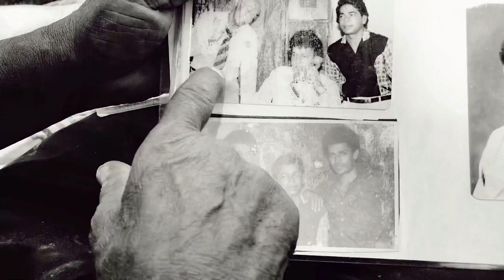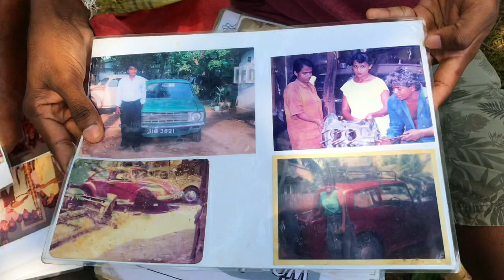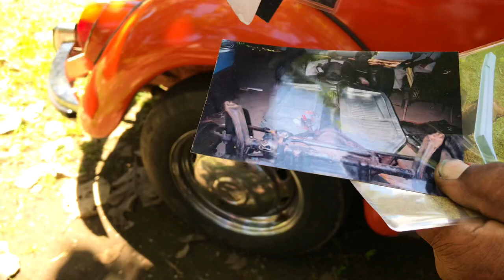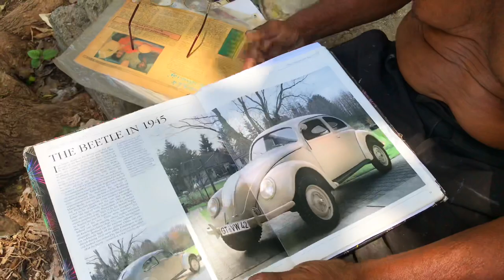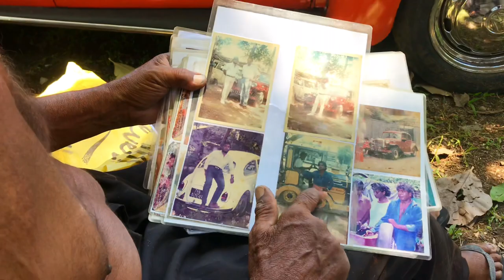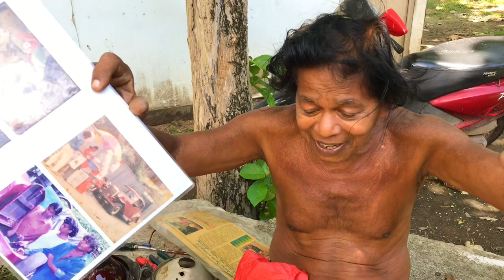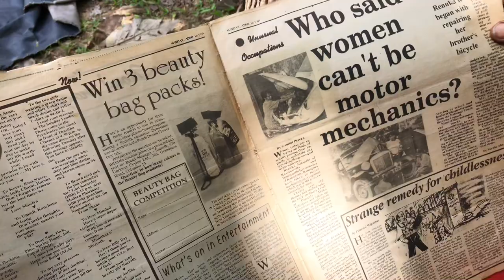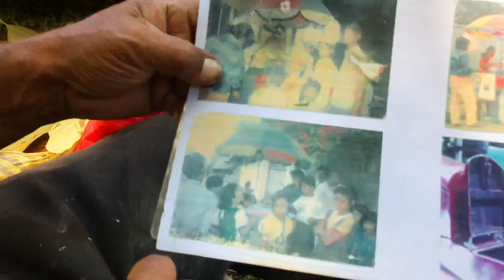VOLKSWAGEN The only place where vehicles are built | Rekhawa | VOLKSWAGEN Sri Lanka 🇱🇰 | anosh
VOLKSWAGEN The only place where vehicles are built | Rekhawa | VOLKSWAGEN Sri Lanka | anosh kavinda

Rekhawa production
Directed by - Anosh kavinda

Volkswagen was established in 1937 by the German Labour Front (Deutsche Arbeitsfront) in Berlin.[5] In the early 1930s, cars were a luxury – most Germans could afford nothing more elaborate than a motorcycle and only one German out of 50 owned a car. Seeking a potential new market, some car makers began independent "people's car" projects – the Mercedes 170H, BMW 3/15, Adler AutoBahn, Steyr 55, and Hanomag 1.3L, among others.

The growing trend was not nascent; Béla Barényi, a pioneering automotive engineer, is credited as already having conceived the basic design during the mid-1920s. Josef Ganz developed the Standard Superior (going as far as advertising it as the "German Volkswagen"). In Germany, the company Hanomag mass-produced the 2/10 PS "Kommissbrot", a small, cheap rear-engined car, from 1925 to 1928.Also, in Czechoslovakia, the Hans Ledwinka's penned Tatra T77, a very popular car amongst the German elite, was becoming smaller and more affordable at each revision. Ferdinand Porsche, a well-known designer for high-end vehicles and race cars, had been trying for years to get a manufacturer interested in a small car suitable for a family. He built a car named the "Volksauto" from the ground up in 1933, using many popular ideas and several of his own, putting together a car with an air-cooled rear engine, torsion bar suspension, and a "beetle" shape, the front bonnet rounded for better aerodynamics (necessary as it had a small engine).

In 1934, with many of the above projects still in development or early stages of production, Adolf Hitler became involved, ordering the production of a basic vehicle capable of transporting two adults and three children at 100 km/h (62 mph). He wanted a car every German family would be able to afford.The "People's Car" would be available through a savings plan at RM990 (US$396 in 1938)—about the price of a small motorcycle (the average income being around RM32 a week).

Volkswagen has produced four winners of the 50-year-old European Car of the Year award.

1992 – Volkswagen Golf
2010 – Volkswagen Polo
2013 – Volkswagen Golf
2015 – Volkswagen Passat
Volkswagen has produced five winners of the United States Motor Trend Car of the Year award – the original Car of the Year designation, which began in 1949.

1985 – Volkswagen GTI
1999 – Volkswagen New Beetle (Import COTY subgroup)
2004 – Volkswagen Touareg (Sport Utility Vehicle COTY subgroup)
2012 – Volkswagen Passat
2015 – Volkswagen Golf line-up
Volkswagen has already produced five winners of the recently developed World Car of the Year award.

2009 – Volkswagen Golf
2010 – Volkswagen Polo
2012 – Volkswagen up!
2013 – Volkswagen Golf
2021 – Volkswagen ID.4

Cinematography By : Anosh kavinda
Editor & Colourist     : Anosh kavinda
Assistant manager   : Nimna sathsara